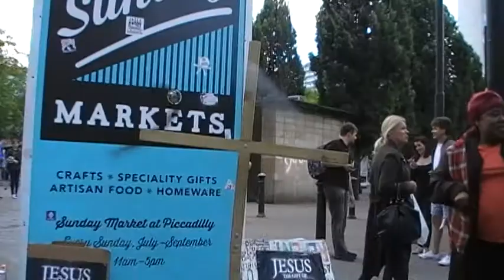Give me a hug bro